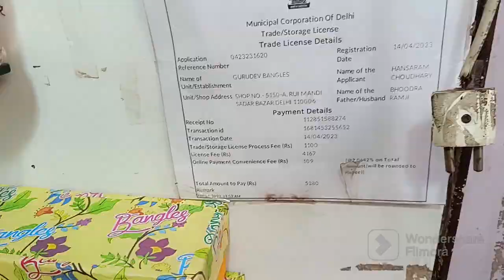सुबह सुबह करे सस्ती शॉपिंग सदर बाज़ार सेsadarbazar